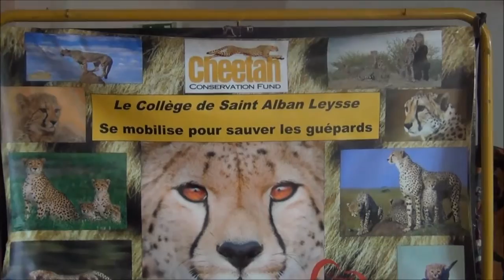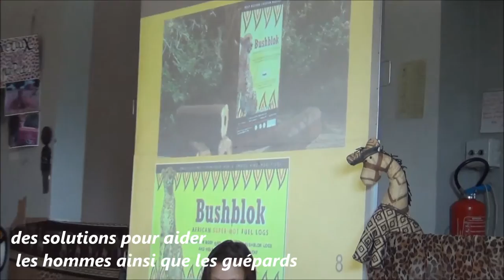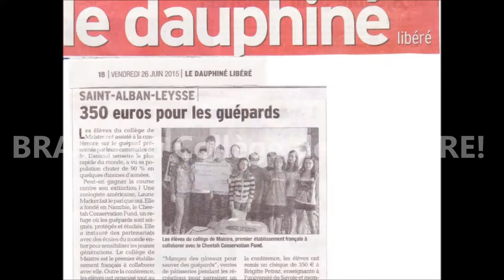Le College de Saint Alban Leysse pour la sauvegarde des guépards (version courte)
Le Collège de Saint Alban Leysse (Savoie - France) se mobilise pour la sauvegarde des guépards. Les élèves de 5ème B et 5ème C ont organisé une conférence pour leurs camarades des autres classes du Collège. Tout au long de l'année, ils ont confectionné des gâteaux et les ont vendus afin de parrainer un guépard orphelin du Cheetah Conservation Fund (CCF) en Namibie. (En savoir plus sur le guépard